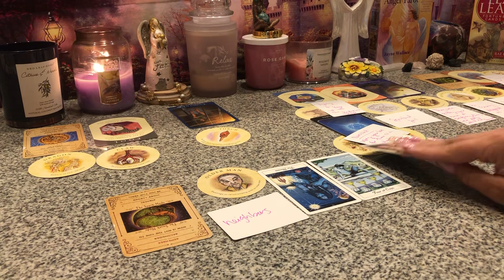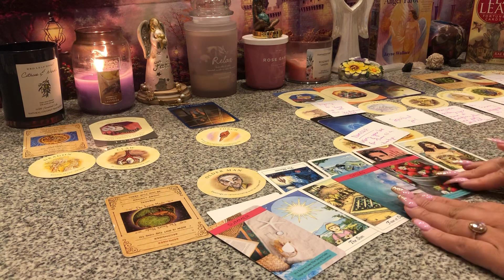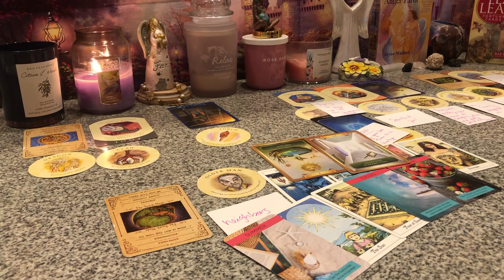NEIGHBORS..OLDER MAN..TIME TO RECEIVE LOVE AND SEE THE SUNNY SIDE OF THINGS☀️